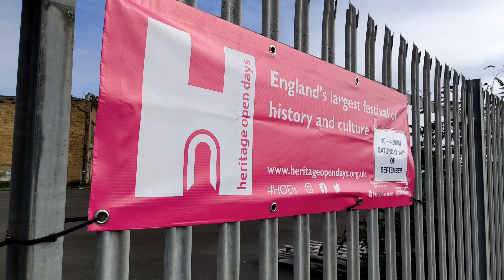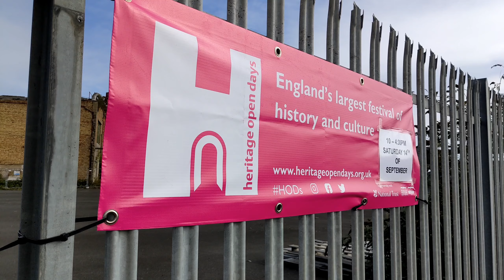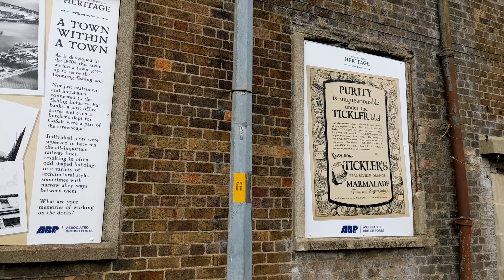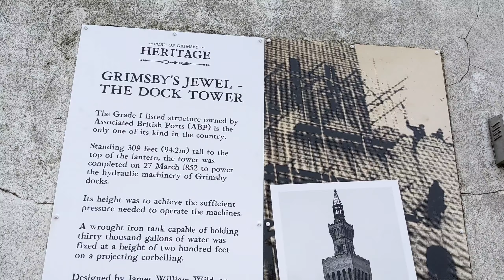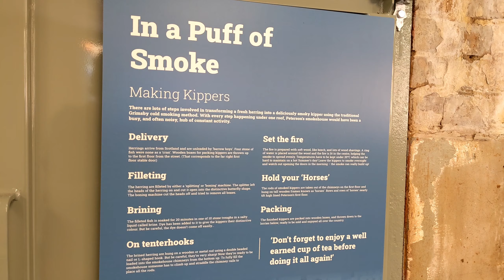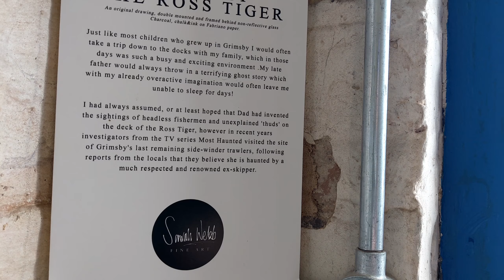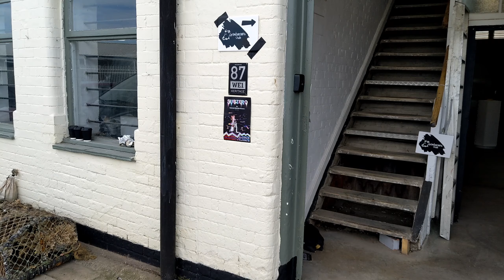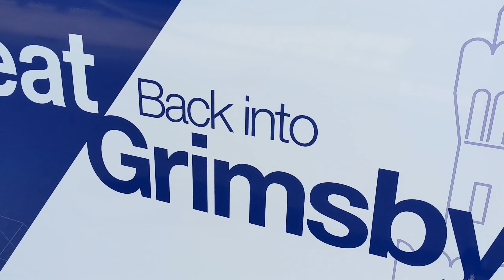Grimsby Docks Heritage Open Day 2024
It was the Grimsby Docks Heritage Open Day on September 14th 2024 so I decided to take a look . Bumped into fellow local YouTuber @iexplores